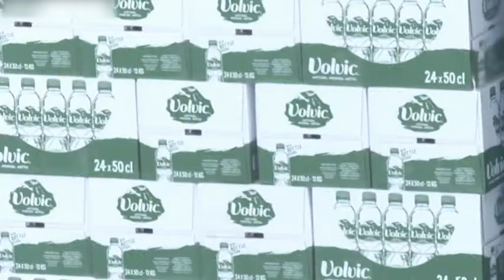Брюссель і Лондон не полишають надій підписати торгівельну угоду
31 грудня закінчується перехідний період Brexit, але до сіх пір тривають перемовини по торгівельній угоді. Ні Велика Британія ні ЄС не полишають надій досягти домовленостей та мають намір вести роботу до переможного кінця, незважаючи на закінчення перехідного періоду. Натомість настрої в підприємницьких колах погіршуються, бізнес не знає по яким правилам йому працювати з 1 січня.